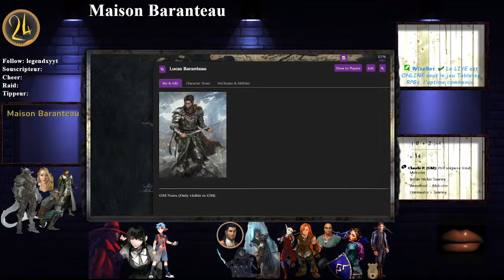Maison Baranteau - Maison Baranteau